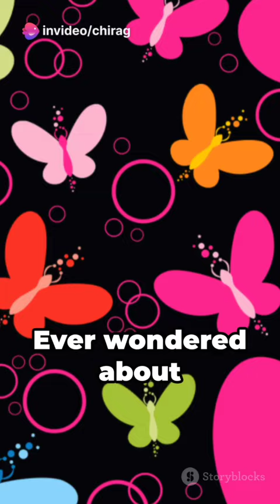the butterfly effect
In this video, we delve into a captivating mystery, summarizing the key events, figures, and details in a clear and engaging manner. Join us as we unravel the secrets and twists of this intriguing puzzle. Whether you're a mystery enthusiast or simply enjoy a good story, this video is sure to keep you on the edge of your seat.